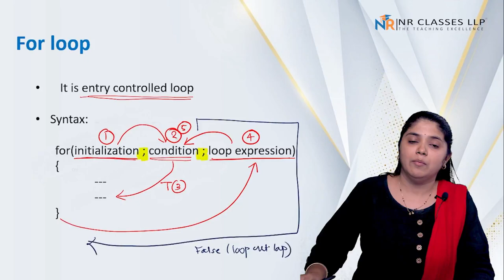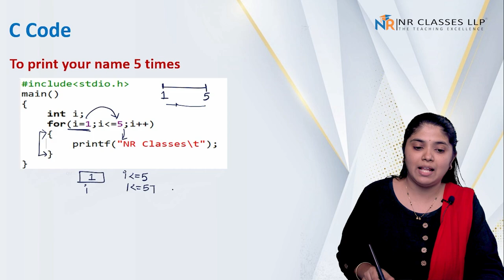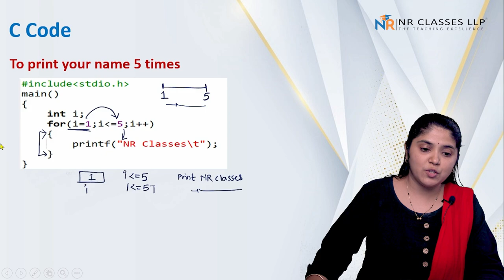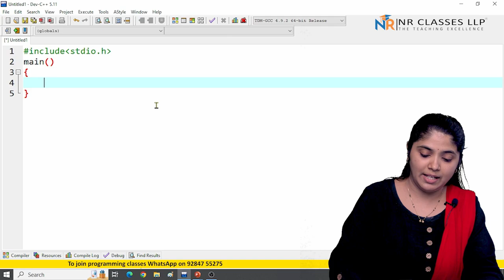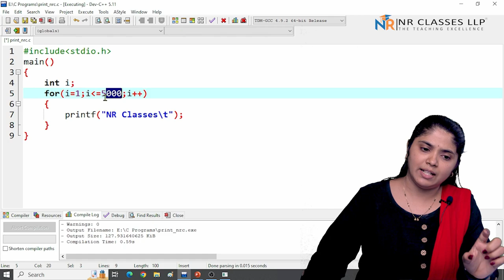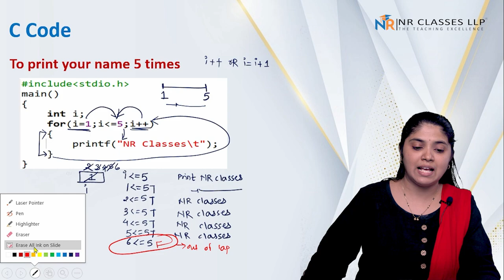Working of for loop in c | how for loop works?